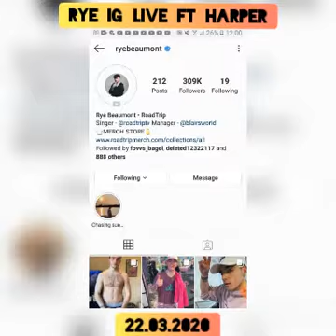Rye live on ig featuring Harper 22.03.2020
Rye live on his instagram featuring Harper near the end of the live 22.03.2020